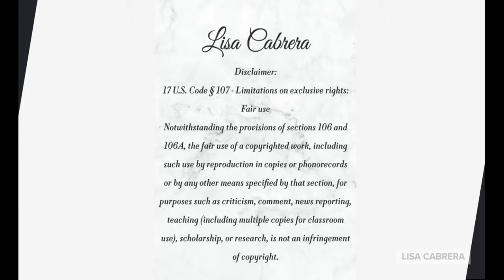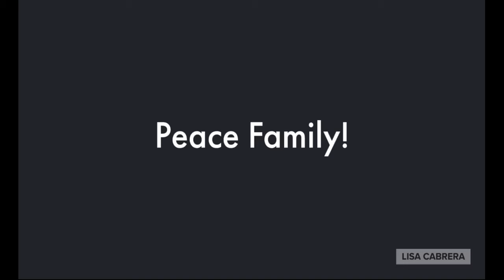Georgia Considers Arm🔫ing School Teachers🍎💭